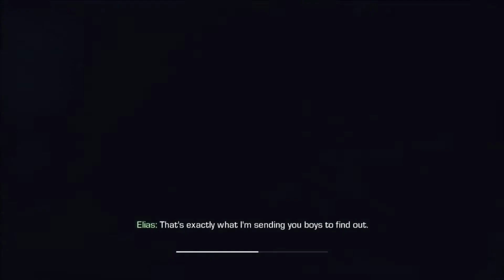Lets Play Call of Duty Ghosts part 10 (Wii U)